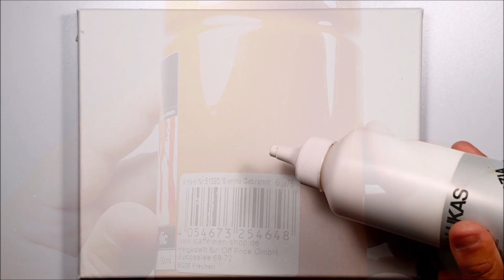KING ART LA FORESTA DI FUOCO N 193 PAINTING TUTORIAL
LA FORESTA DI FUOCO